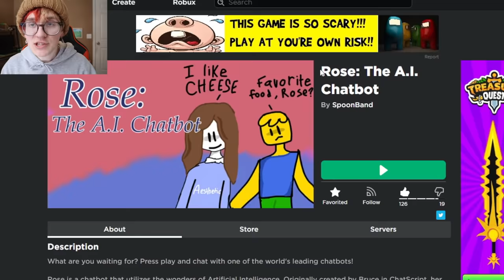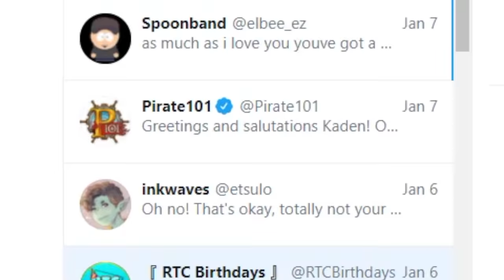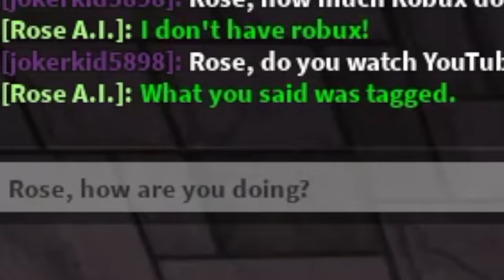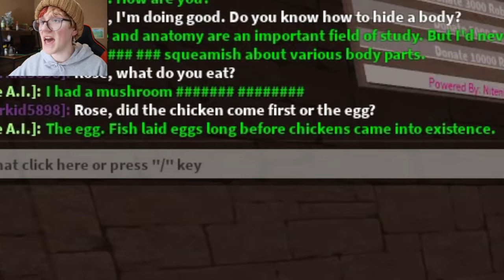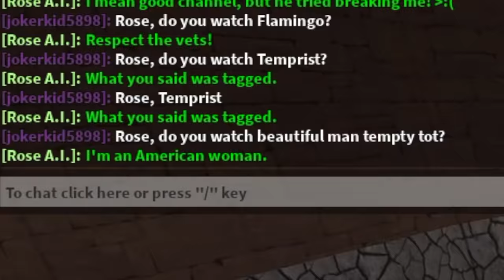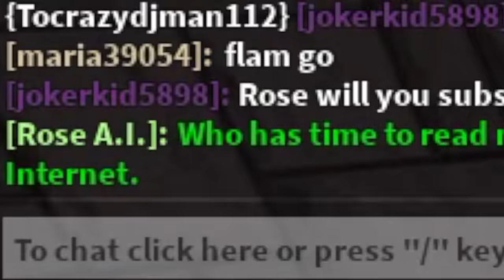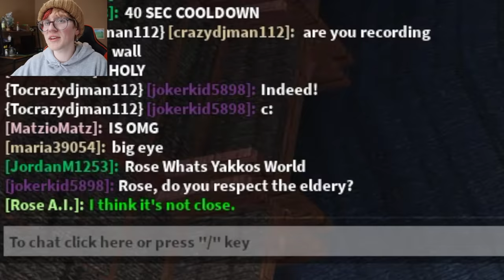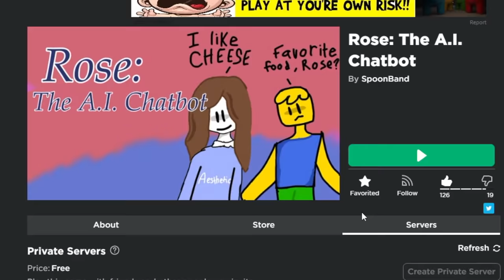This Roblox Chat Bot is SMARTER THAN ME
Hello my Fumble Family! Today I tried out one of the coolest new games on Roblox which happens to be an AI Chat Bot named Rose! This game was created by an awesome developer by the name of SpoonBand. In this game you can literally have full on conversations, and ask an AI Chatbot anything you'd like. The ChatBot will then respond with a well though out answer, aaaand sometimes some not so well thought out answers. But she learns from us! So check the game out, and teach Rose as much as you can! :D

Special thank you to @Laughability for bringing this game to my attention. Luv u Laugh uwu